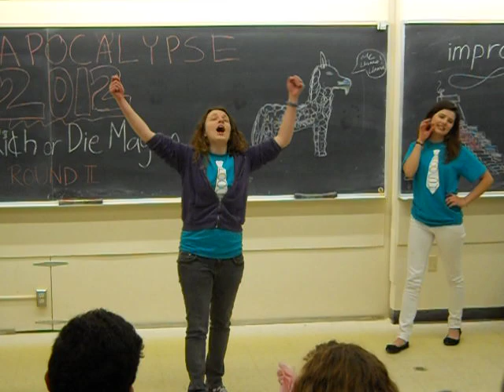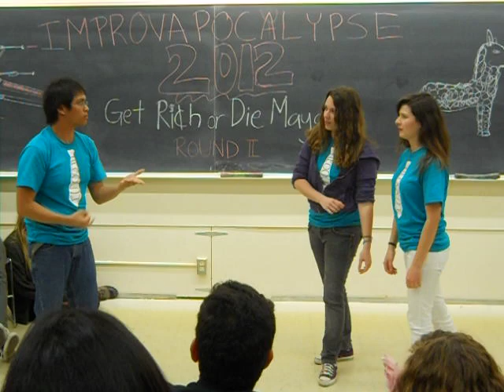FOOSH plays Forward Reverse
During Improvapocalypse 2012. The suggestion was "Flour"